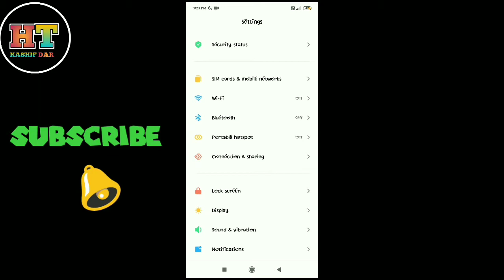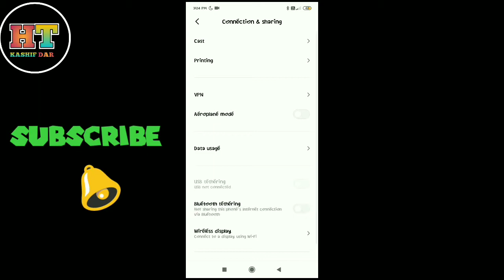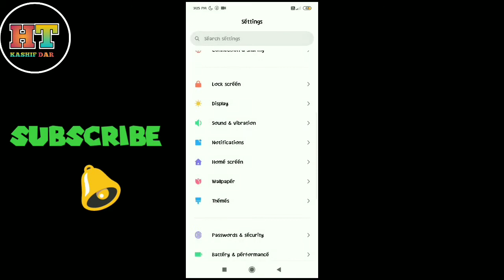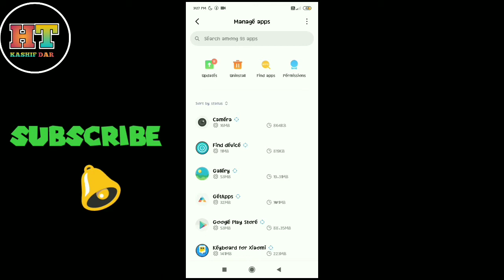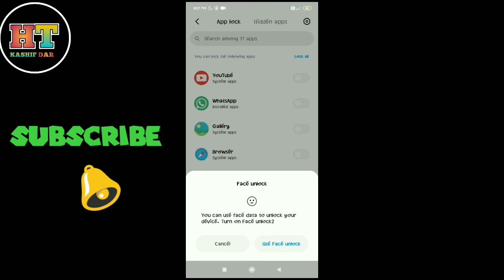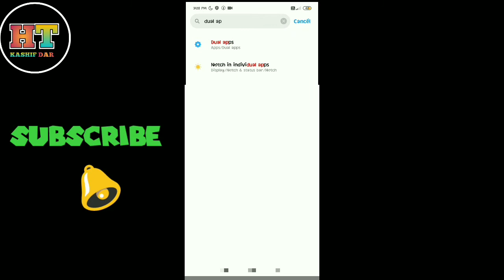Secret Android Settings U Should Try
About Video.